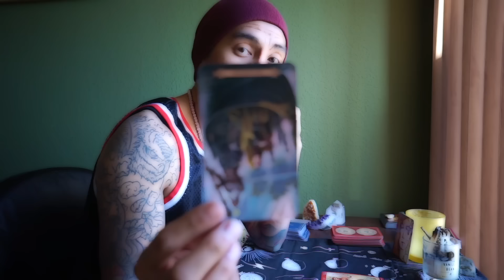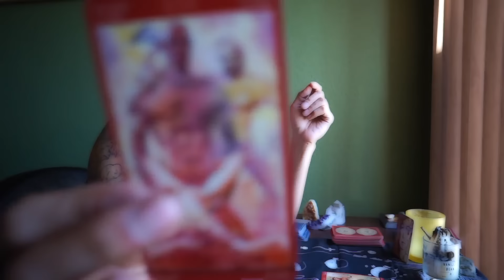CANCER SEX WEEKLY MARCH 12-18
SEX ENERGY READING NO GENDER, SINGLE AND COUPLE
SAME DAY $15 1 QUESTION 3 CARD